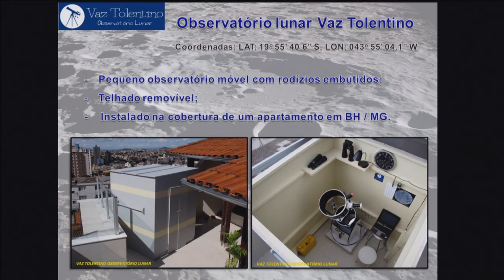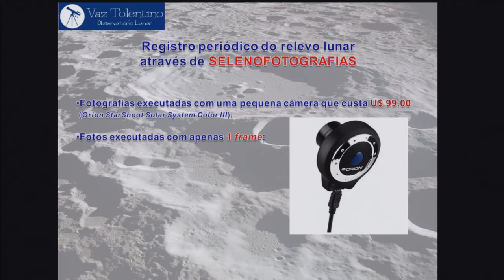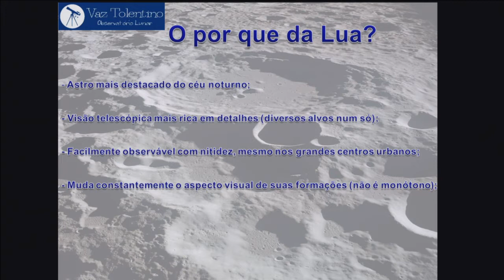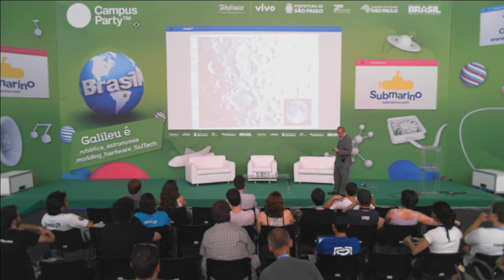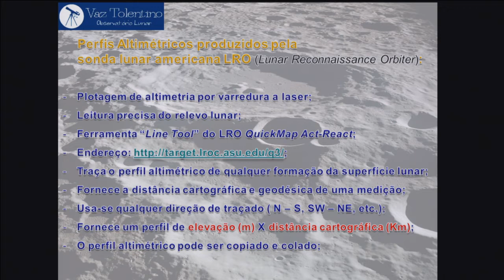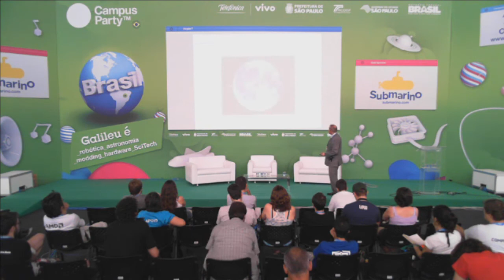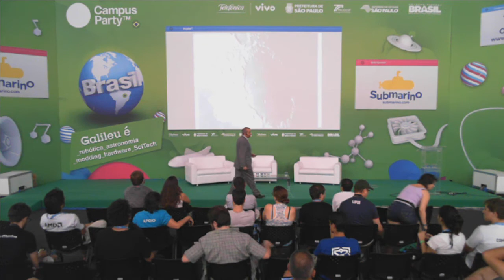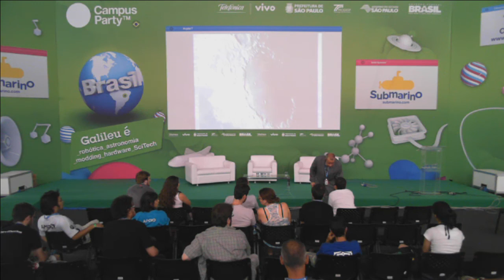CPBR7 - Crateras Fantasma na Lua